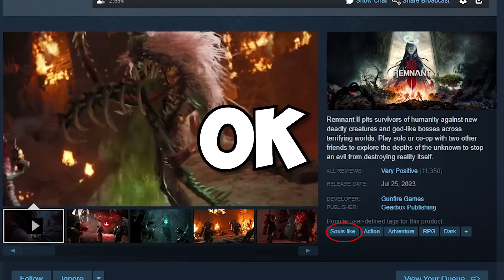Remnant 2 But I'm Losing My Mind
i fought the red prince and nightweaver but at what cost?